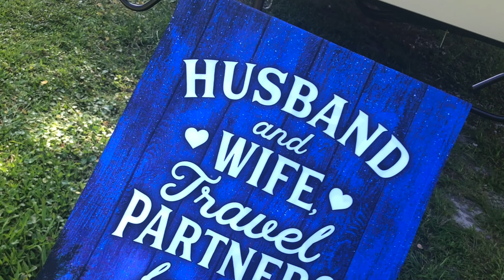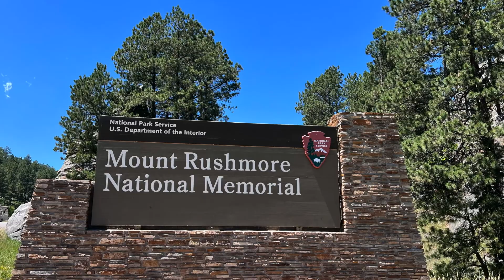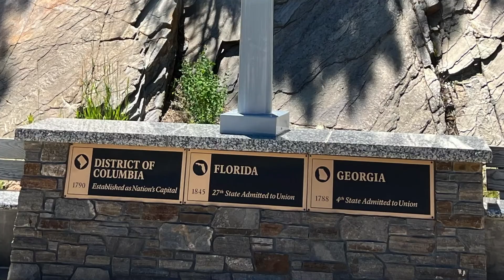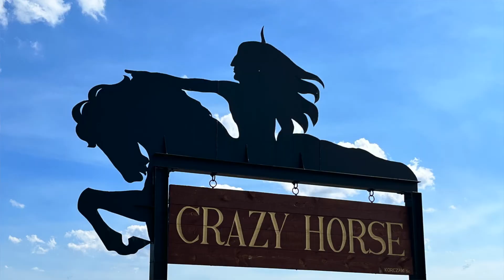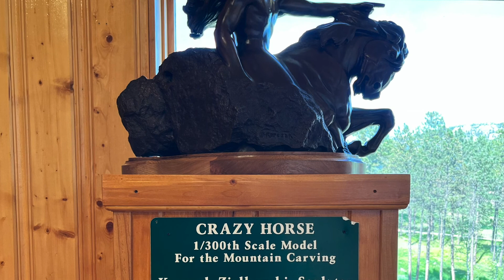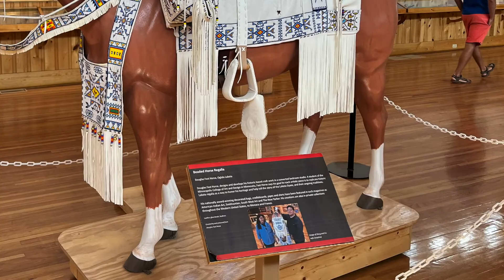S2 Ep24 South Dakota (Rapid City)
Rapid City had much to offer; Mount Rushmore, Crazy Horse and Custer State Park was also spectacular. However, the weather here is crazy!!